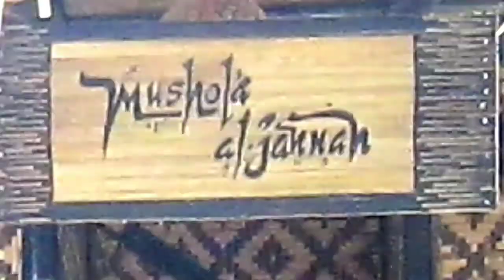Wisata Top Cher Binangun Watumlang Wonosobo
Wisata Top Cher Binangun Watumlang Wonosobo terletak di jalan Watumalang-Dieng, merupakan salah satu tempat wisata di Desa Wisata Binangun. Wisata Top Cher baru saja selesai pembangunan jembatan bambu untuk menambah fasilitas wisata.